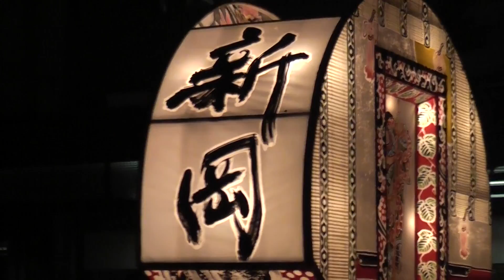弘前ねぷたまつり 3/8【青森県・弘前市】 2016.08.01 Hirosaki Neputa Festival